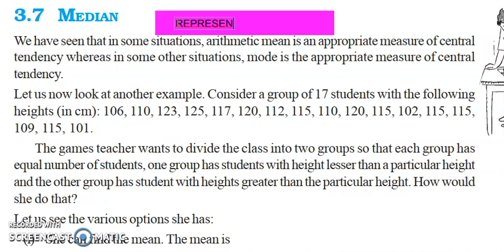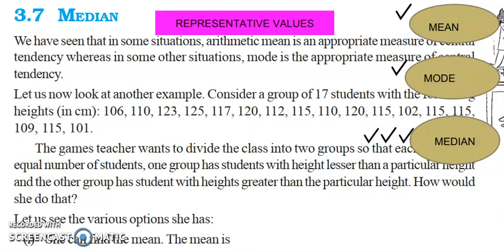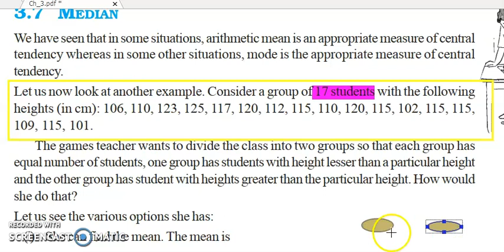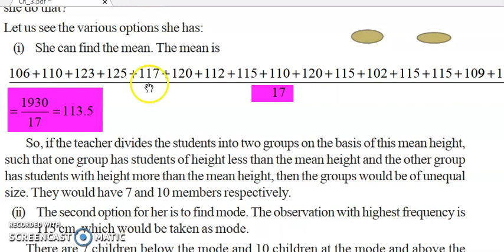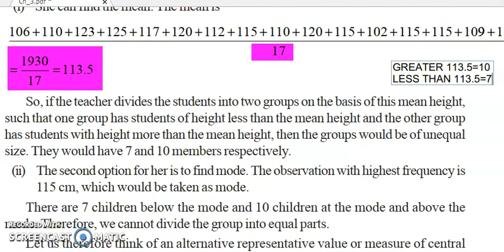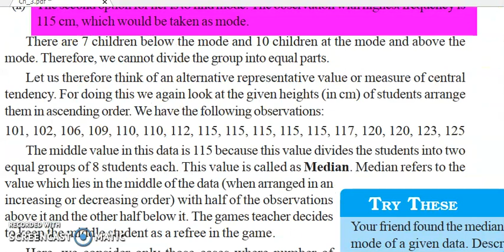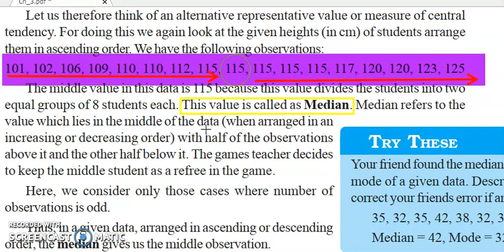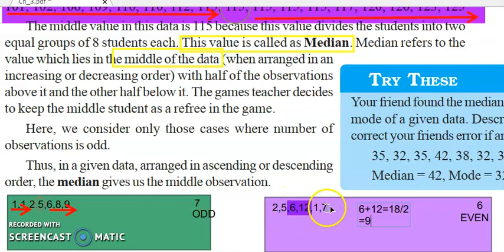DU MATHS 2: REPRESENTATIVE VALUES: 3. MEDIAN